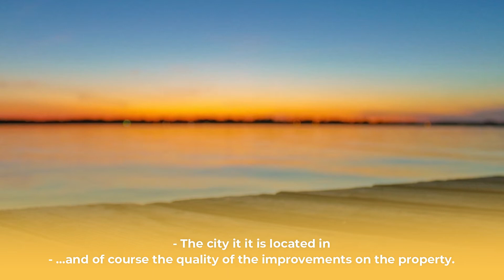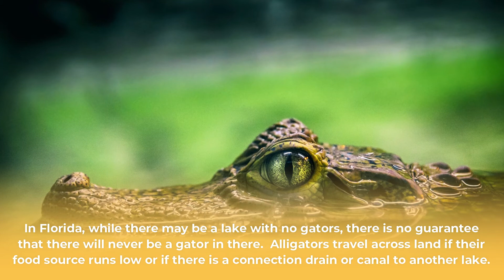Orlando Lakefront Homes for Sale - Call Buyers Broker of Florida at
Lakefront Homes for Sale in Orlando FL

There are almost 500 Orlando Lakefront homes for sale in Orange county. There are all kinds of lakefront homes, some are desirable and bring top dollar while other lake homes may appear like a bargain, but are not in demand.

What determines the cost of Lakefront in central Florida?
Quality of water
Size of lake
Clarity of lake water
Sand bottom
Running feet on the water
Spring fed
Unobstructed view of water
Ability to have watercraft
The city it it is located in
...and of course the quality of the improvements on the property.

Buying a lakefront home
First you need to determine your budget and what your goals are for living on a lake.  Do you want to boat, swim, or ski? Need a “fly in” lake for your plane?

Sizes of Lakes in Florida
Lakes in central Florida come in many sizes, various views and quality of water...both in boating and fishing lakes.  As a waterfront buyer, you do have a choice in the type of lake and the city you wish to reside in.

Properties on “Chains of Lakes” are always a premium
There are many kinds and sizes of lakes to choose from, but fewer choices when it comes to living on a chain of lakes.

The lakes that are on a “chain of lakes” allow you to access the other lakes that are on the “chain” by boat.  These lakes are typically the largest and also the priciest.  The “chain” can access just one other lake or up to 13 other lakes.

Do all lakes have alligators?
Maybe not all, but most for sure.  Alligators may be anywhere where there is water...ponds, rivers, lakes, marshes, swamps and even man-made canals.

In Florida, while there may be a lake with no gators, there is no guarantee that there will never be a gator in there.  Alligators travel across land if their food source runs low or if there is a connection drain or canal to another lake.

Buying Lakefront Lots in Orlando
If you are considering buying a lakefront property, do the proper investigation and don’t rely on what the seller or the listing agent “think”.  Hire us to help you navigate the pitfalls of buying vacant land.

Frequently asked questions about living on a lake...
Will my house flood?
Will I need flood insurance?
Will the lake dry up during dry season?
Can I build a dock?

Buyers Broker of Florida helps homebuyers find the right lakefront home.  We understand the difference between prime lakefront property and just a lake.